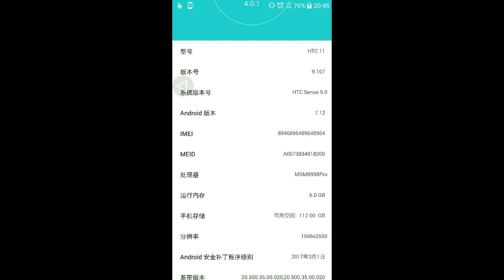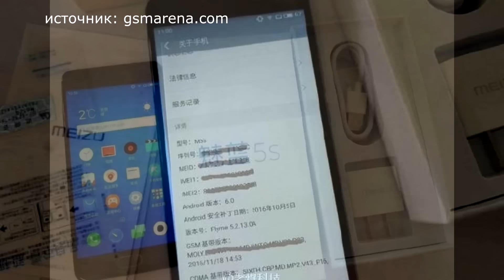HTC 11, Huawei P10, Xiaomi Redmi note 4s и др. новости!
Новости выпуск #12
Не забывайте про двойной кэшбек! Ссылка на инструкцию: